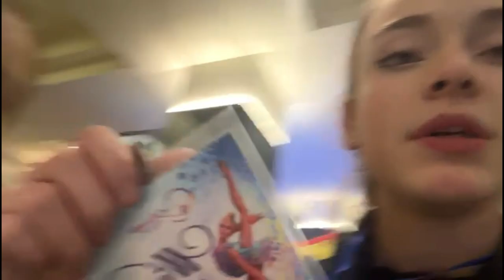VLOG: COMPÉTITION GYMNASTIQUE ESPAGNE PARTIE 2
Coucou mes chouchous!  deuxième  partie de mon voyage en Espagne pour ma première compétition dans la catégorie Sénior! Pensez au pouce bleu c'est super important et activé la cloche pour ne pas manquer la 3éme partie! je vous love ❤️❤️